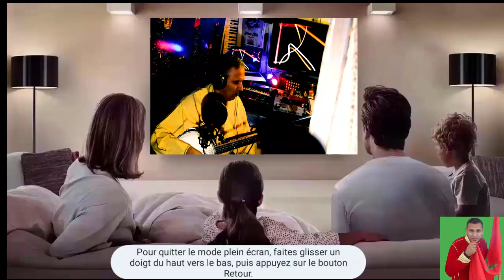من خالدات أغاني مجموعة ناس الغيوان كليب أغنية **الماضي فات** bouchaib ghiwani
أدخل ناس الغيوان للتراث الموسيقي المغربي، الذي تبدو أشكاله متوزعة بطريقة تقليدية بحسب الفئات أو الفئات العرقية/الثقافية، تقلبات شكلية طالت الأشكال العربية الأندلسية أو المصرية/الشرقية، والأشكال الزنجية الإفريقية من جهة أخرى، وثارت الأغنية الغيوانية أساسا ضد الشكلين السائدين للأغنية الوطنية: الأغنية العصرية التي تستوحي الشرق (المشرق)، التي هي بمثابة تحول ماسخ يمارسه تغريب الأشكال العربية، خاصة منها المصرية/اللبنانية، كما تمارسه الأشكال الغربية بصفة خاصة، وهي الأشكال التي كانت تجربتها بئيسة، والشيء نفسه يقال بالنسبة لعصرنة الآلات الموسيقية.
 # ناس الغيوان